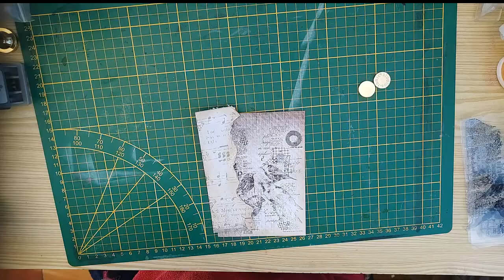TUTO Carte vintage avec cachet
Petit tube colle de precision sur Aliexpress

Mes partenariat
Craspire
Code:  pilouscrap5 (Économisez 5 $ sur les commandes de plus de 40 $)

Pour devenir Partenaire: Obtenez des produits gratuits en réalisant des vidéos pour beebeecraft, il vous suffit d'avoir plus de 100 abonnés. Si vous êtes intéressé, veuillez cliquer sur le lien suivant : https: // com / youtube-program.html

Je film avec mon téléphone : Xiaomi Mi note 10

Je participe Programme Partenaires Amazon